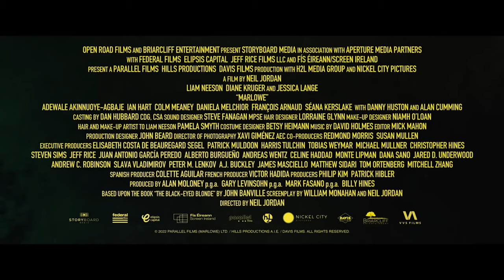MARLOWE | Official Trailer | (2023)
Marlowe is a 2022 American neo-noir crime thriller film directed by Neil Jordan and written by William Monahan. He is based on the 2014 novel The Black Eyed Blonde by John Banville, writing under the pseudonym Benjamin Black, and stars Liam Neeson as brooding private detective Philip Marlowe, a fictional character created by Raymond Chandler. The film also stars Diane Kruger, Jessica Lange, Adewale Akinnuoye-Agbaje, Alan Cumming, François Arnault, Ian Hart, Danny Huston, Daniela Melchior and Colm Meaney. It premiered on September 24, 2022 at the 70th San Sebastian International Film Festival.

Business troubles and the loneliness of private detective Philip Marlow do not bode well for the future. But a dazzling blonde appears and asks to find her ex. The search for the beloved of a beautiful stranger turns out to be only a small part of a big mystery.
Film company: Aperture Media Partners; H2L Media Group; Hills Productions AIE